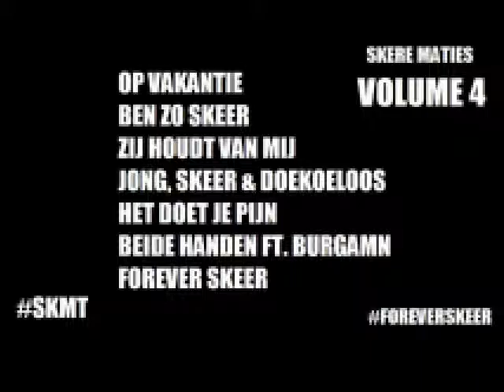SKERE MATIES - OP VAKANTIE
Hierbij alweer de 5de "Skere Maties" internet cd, genaamd

"Forever Skeer" is ook te vinden op: iTunes, Apple Music, Spotify, Deezer, Tidal, Amazon en vele andere sites !!!